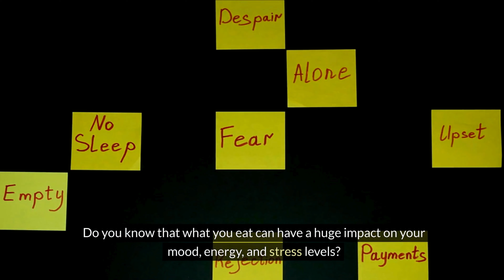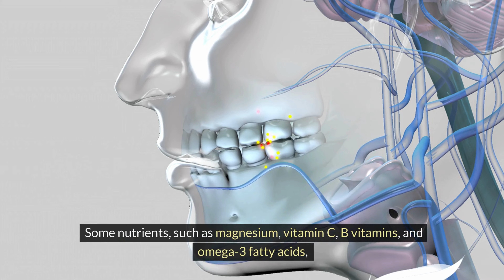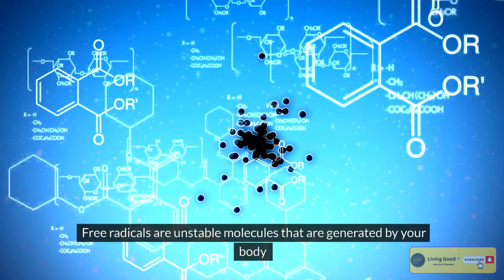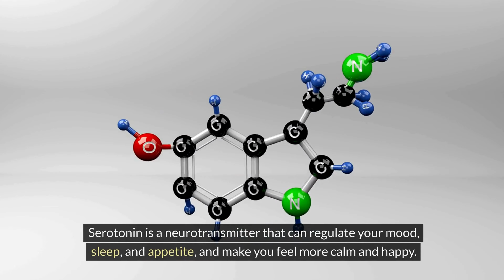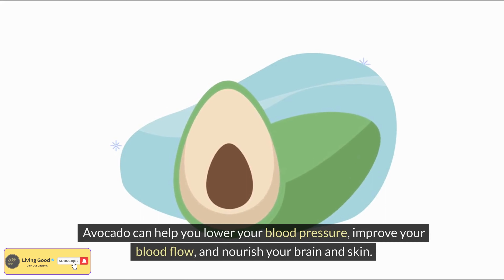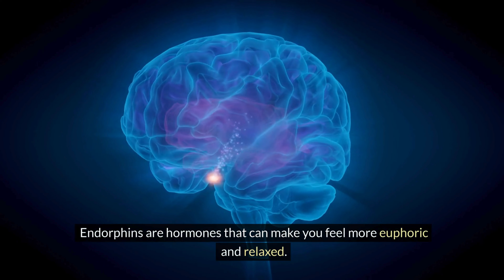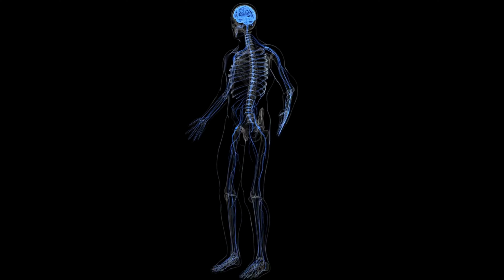12 Best Foods to Relieve Stress Naturally and Lower CORTISOL Levels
Hey there! Do you ever feel stressed out, anxious, or overwhelmed by the demands of your daily life? Well, guess what? What you eat can have a huge impact on your mood, energy, and stress levels. In this video, I'm going to share with you **12 best foods** that can help you **relieve stress** and **lower your cortisol levels naturally**.

**1. Avocado**: Creamy and delicious, avocados are packed with healthy fats and B vitamins. They can help regulate your mood and keep stress at bay.

**2. Blueberries**: These little powerhouses are rich in antioxidants, which protect your brain cells from oxidative stress. Plus, they're a sweet treat that won't send your blood sugar on a rollercoaster ride.

**3. Dark Chocolate**: Yes, you read that right! Dark chocolate (in moderation) can boost your mood and reduce stress. It contains flavonoids that promote relaxation.

**4. Spinach**: Popeye was onto something! Spinach is loaded with magnesium, which helps calm your nerves and muscles. Add it to your salads or smoothies.

**5. Salmon**: Fatty fish like salmon are high in omega-3 fatty acids. These not only support your heart but also help reduce anxiety and depression.

**6. Oats**: A warm bowl of oatmeal can be comforting and stress-reducing. Oats are a complex carbohydrate that keeps your blood sugar stable.

**7. Almonds**: Munch on a handful of almonds for a quick stress-busting snack. They're rich in vitamin E and healthy fats.

**8. Green Tea**: Sip on some green tea—it contains L-theanine, an amino acid that promotes relaxation without making you drowsy.

**9. Oranges**: Vitamin C is your stress-fighting friend, and oranges are bursting with it. Plus, peeling an orange can be oddly satisfying!

**10. Greek Yogurt**: Probiotics in yogurt can positively impact your gut health, which is linked to stress and anxiety.

**11. Quinoa**: This ancient grain is a complete protein and contains all the essential amino acids. It's also low on the glycemic index.

**12. Turmeric**: The active compound in turmeric, curcumin, has anti-inflammatory properties and may help reduce stress-related inflammation.

Remember, **what you put on your plate matters**. So, if you want to learn how to eat your way to a calmer and happier state of mind, keep watching, hit that **subscribe** button, and stay tuned for more videos like this. Your well-being is worth it! 🌟🍽️